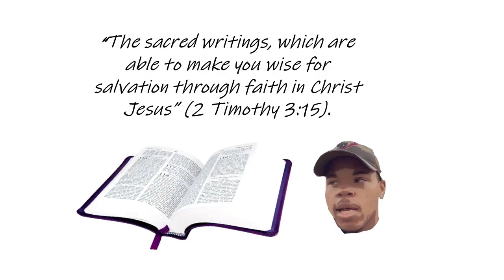Open Hearts and the Gospel evangelism gospel jesus open hearts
Man still needs a heart change towards the gospel evangelism gospel jesus open hearts